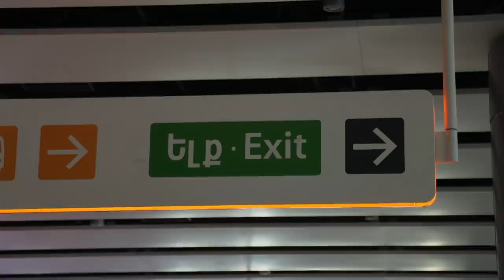Գալիս ենք հաղթելու